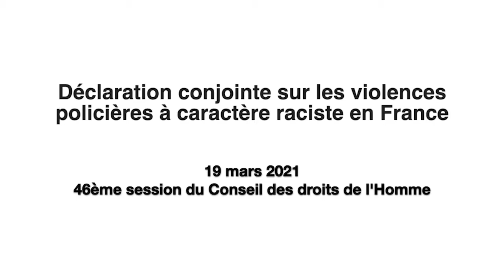Déclaration conjointe sur les violences policières à caractère raciste en France, 19 mars 2021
Amal Bentounsi, fondatrice du Collectif Urgence Notre Police Assassine (UNPA) a délivré une déclaration conjointe au nom d'ISHR et d'UNPA afin d'attirer l'attention du Conseil des droits de l'Homme sur les violences policières à caractère raciste en France. Cette déclaration a été délivrée le 19 mars 2021 lors de la 46ème session du Conseil.